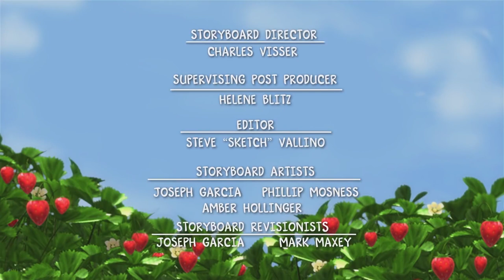Strawberry Shortcake - Top Talent / A Star is Fashioned - Compilation | WildBrain